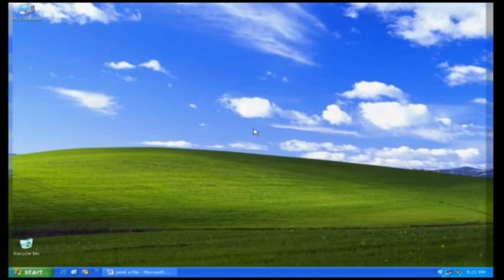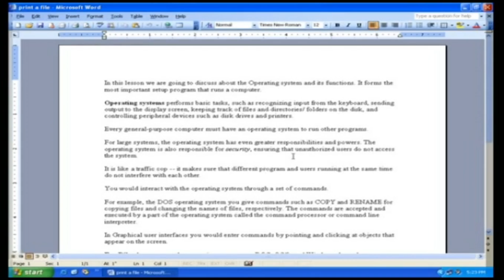How to Print a File || Print a Documents || Computer Basic for Beginners in English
Pebbles presents " Learn Computer Basic Guide for Beginners", to make every one well-versed in the usage of Computers.The fundamentals of various applications like Windows Operating System in the general usage of Computer, MS Office Word to help one manage your presentation of facts,MS Office Access for managing the Data Base and Internet Fundamentals to stay connected to the world of information are explained in details in audio visual video format for the easy grasping of a beginner.It gives a step Video Narration with real time Examples.It's easy and effective interactive teaching mode makes learning the Computer fundamental,a joyous one.

Learn Learning Computer Basic in English Tutorial series contains the following videos :

Computer Fundamentals & Microsoft Windows XP
Microsoft Office Word 2007
Internet Fundamentals
Microsoft Office Powerpoint 2007
Microsoft Office Access 2007